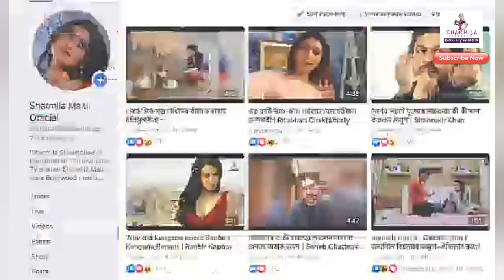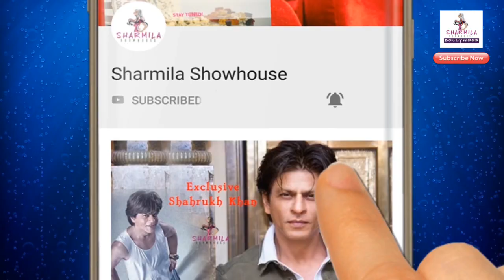শাহরুখের দিল্লির বাড়িতে রাত কাটাতে চান? জেনে নিন কী করতে হবে |Shah Rukh Khan